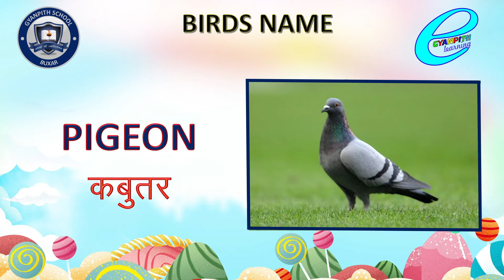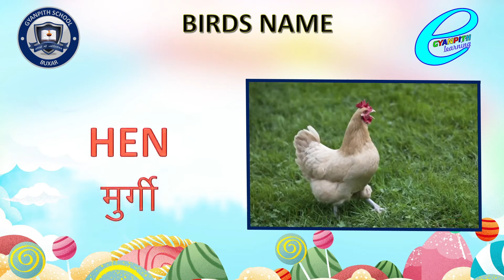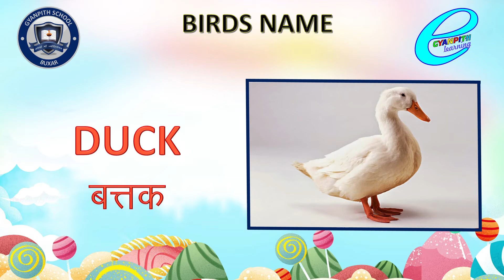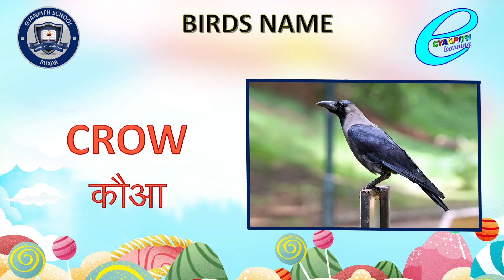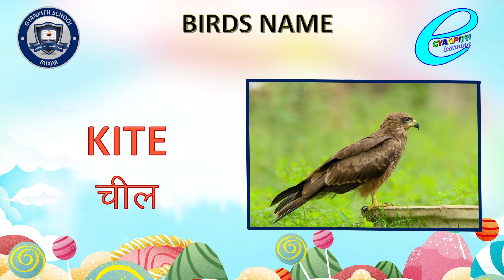Birds Name in English & Hindi With Pictures | Different types of Birds | पक्षीयों के नाम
Give Your Kids The Best Start In Life
You can also see important  Video

NOTE:-Pictures, sound and font use for education purpose only